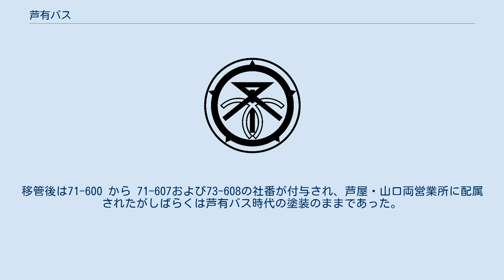芦有バス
芦有バス（ろゆうバス）は、兵庫県芦屋市に車庫基地を、および芦有ドライブウェイにバス路線を持っていた、芦有開発株式会社の子会社。
またはその子会社のバス事業を引き継いだ阪急バス芦屋有馬線の通称を指す。
ここでは前者について扱う。
 芦有道路の開通および芦屋ハイランド地域にある住宅地の輸送確保のために、芦有ドライブウェイの管理および周辺開発を担う芦有開発株式会社が、子会社「芦有バス」を設立して1963年3月31日から運行。
芦屋から六甲・有馬への足として運行を行っていたが、その後、利用者の減少により経営難となり1977年9月21日より同路線は阪急バスに移管されることになる。
 その他詳細については芦有ドライブウェイ・阪急バス芦屋浜営業所・阪急バス山口営業所を参考にすること。
 交通公社始め主要な大判時刻表に掲載されていた路線。
一軒茶屋で神戸市バス・阪神電鉄バスの六甲山上線ケーブル山上駅方面に接続していた。
 移管後は、阪神芦屋 - 有馬温泉 - 山口営業所の80系統と、阪神芦屋 - 奥池 - 芦屋ハイランドの81系統となり、2020年現在も運行を続けている（有馬温泉 - 山口営業所間は短縮）。
 阪急バス移管時点で、三菱ふそうの高出力路線モデルであるB800Jが9台（1971年式8台、1973年式1台）が在籍していた。
移管後は71-600 から 71-607および73-608の社番が付与され、芦屋・山口両営業所に配属されたがしばらくは芦有バス時代の塗装のままであった。